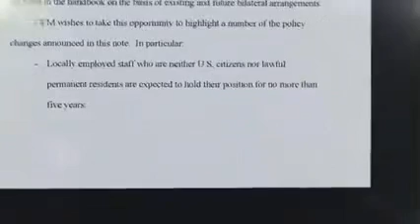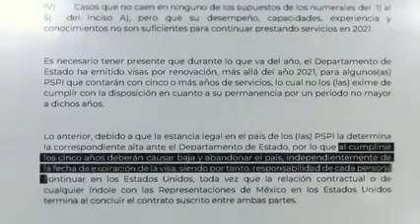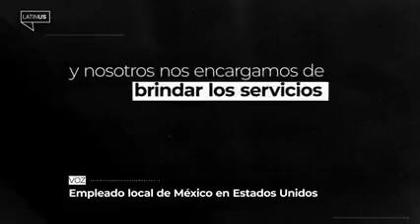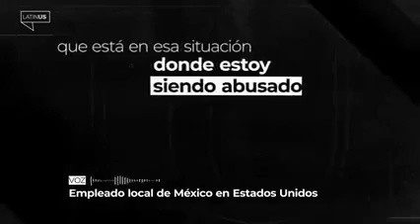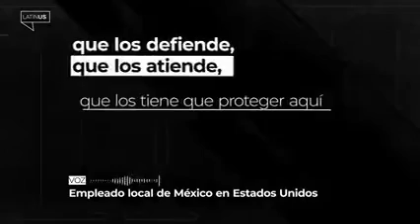Despedidos e ilegales Trabajadores Consulares de México en EU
Despedirá a empleados consulares de México en EU y dejará desprotegidos a los migrantes porque ya no tendrán asistencia consular en sus trámites.

De los mil 700 empleados locales de los consulados mexicanos en Estados Unidos, un total de 560 quedarán sin empleo y no podrán permanecer legalmente en aquel país.

Aunque tienen una vida hecha en Estados Unidos, hijos nacidos ahí y han echado raíces, los empleados de la Cancillería mexicana, que no son considerados ni ciudadanos, ni residentes, deberán dejar aquel país en agosto de 2021, según el acuerdo estipulado con el Departamento de Estado.